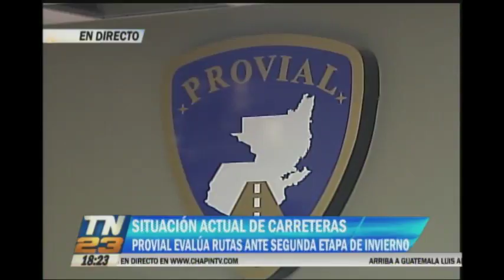Provial evalúa situación en carreteras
En varios sectores hay deslizamientos de tierra

Provial informa que en horas de la noche de ayer se presentaron varios deslizamientos de tierra en la carretera que comunica de Sanarate con Jalapa.